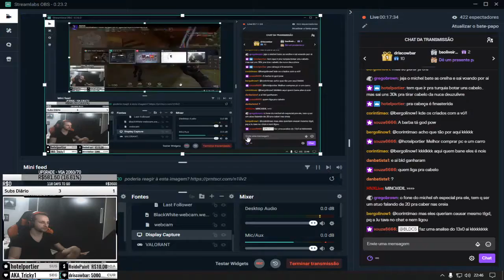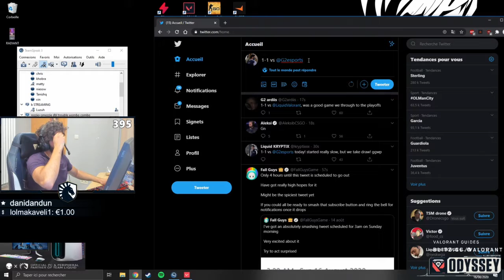200 IQ! | Daily Valorant Moments!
Hello everyone, and welcome to todays Valorant moments video!

Everyday, Pinnacle searches the web for the best Valorant highlights available, and automatically compiles them into multiple, easy to consume livestream highlight compilations. This makes it super easy for you, the viewer, to catch up on the most relevant highlights and moments that has happened in the Valorant community, when you don't have the time to watch streams all day.

Clip Sources

00:00 - 200 IQ | by TenZ

00:25 - insane spectating | by VALORANT

00:52 - Respect the Reyna | by ScreaM

01:52 - 3 piece | by shroud

02:14 - Perfect timing  | by MisspelledPineapple

02:27 - ACE  | by Mixwell

03:14 - jett ult 3K | by shroud

03:32 - KKKKKKKKKKKKKKKKKKKKKKKKKKKKKKKKKKKKKKKKKKKKKKKKKKKKKKKKKKKKKKK | by BLDCS

04:32 - ご報告 | by SPYGEA

05:07 - das | by ScreaM

05:12 - 味方に不満がある王 | by キモりん

05:19 - NiP CREA LUL | by AlliedEsports

05:38 - omg | by TenZ

05:44 - Poor Shroud | by shroud

05:55 - espelho espelho meu quem vai morrer primeiro que eu? | by RenanSouzones

06:00 - Sinatraa Aimbot? | by sinatraa

06:09 - 王の「よし、いかない」 | by キモりん

06:39 - 貴重な王のかっこいいシーン | by キモりん

06:44 - 脱法筍 | by キモりん

06:57 - I want to get Summit back into Valorant | by shroud

07:16 - "oOhh you guys are noob I don't see you in the server man" HAHAHAHAHAHAHAHAHAHAAHAAHHA | by ScreaM

07:40 - 邪魔しません#tinco　利敵行為 | by キモりん

08:04 - nooooooooo bro re loco | by MissaSinfonia

08:24 - 謎の当たり判定 | by SPYGEA

08:31 - Sponti Furz  | by zrylive

08:46 - I get the 1v2 clutch on match point during the custom game tournament | by TheKingLIVE

09:13 - プロとスパの報告の違い | by SPYGEA